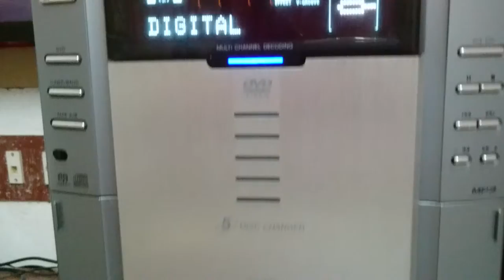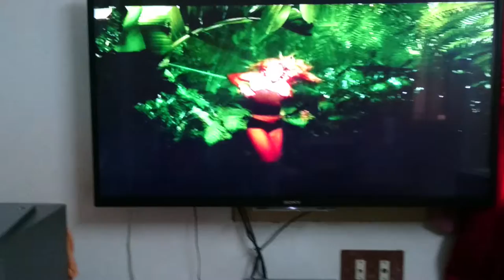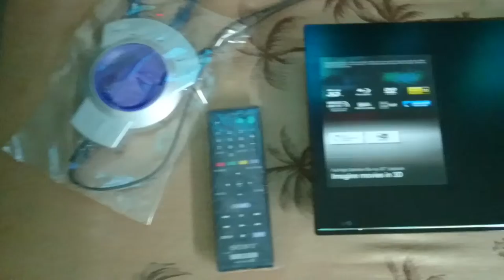Evergreen SONY Home Theater with Bose Bluetooth audio adopter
This SONY Home Theater best for ever ..